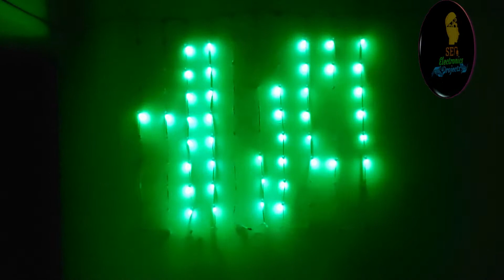25# 🌟✨🎄🎄✨🌟 HAPPY CHRISTMAS 2018 LIGHTING 🌟✨🎄🎄✨ 🌟(sen electronics projects)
25# HAPPY CHRISTMAS 2018 LIGHTING

THIS IS T1000S CONTROLLER PIXEL LIGHT

ws2811 pixel led

CHRISTMAS  PROJECTS

sen electronics projects
suman sen.